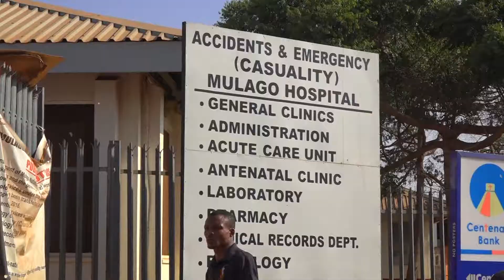Kazambai asuse okuliraana eddwaliro lye Kiruddu. Aba KCCA balemeddwa.